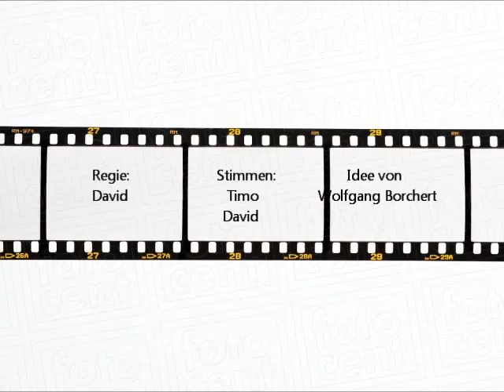Nachts schlafen die Ratten doch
Die Kurzgeschichte von Wolfgang Borchert aus dem Jahr 1947.